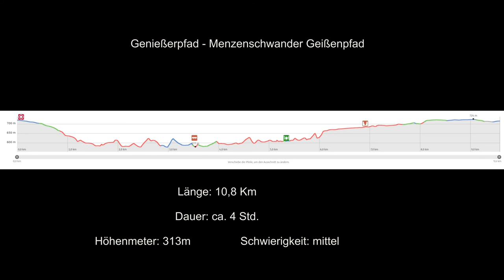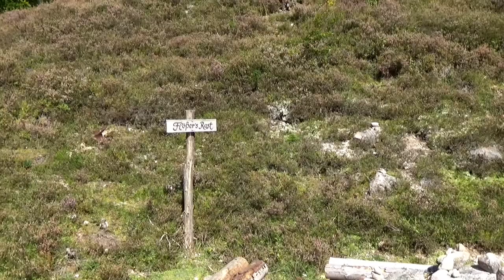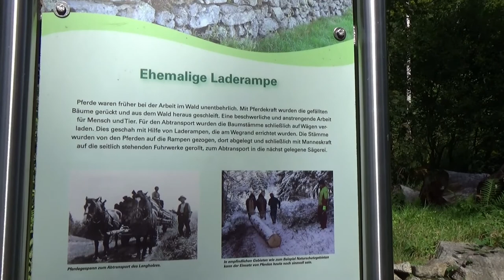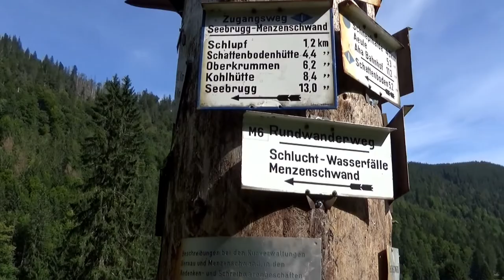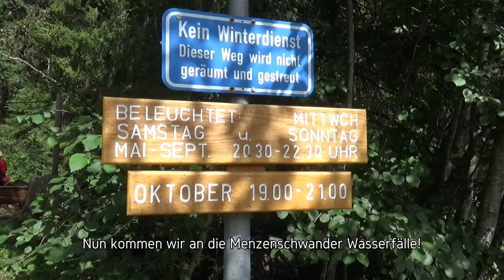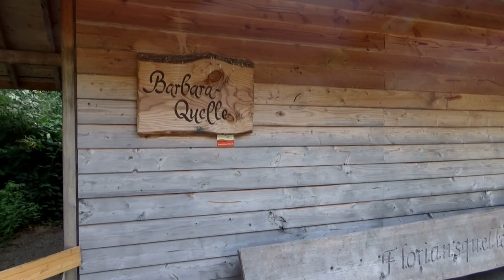Schwarzwälder Genießerpfad Menzenschwander Geißenpfad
Wunderbare Rundwanderung auf idyllischen Pfaden mit herrlichen Aussichten. Immer wieder kommt man auch tatsächlich an Ziegen/Geißenherden mit ihren Glöckchen vorbei.
Ein Höhepunkt ist natürlich auch der Menzenschwander Wasserfall.
Die Wanderung ist auf Grund der leichten Steigungen auch für nicht so geübte Wanderer zu schaffen.